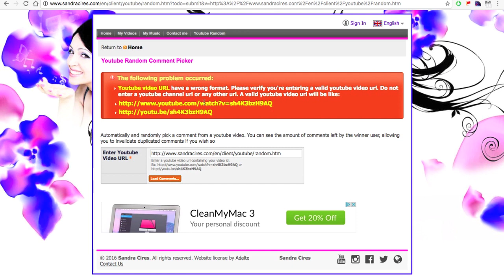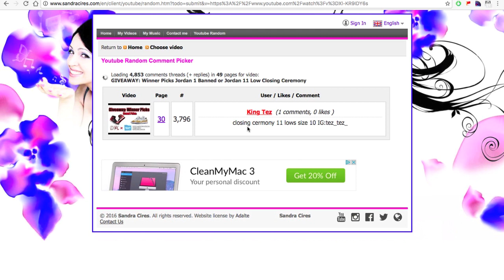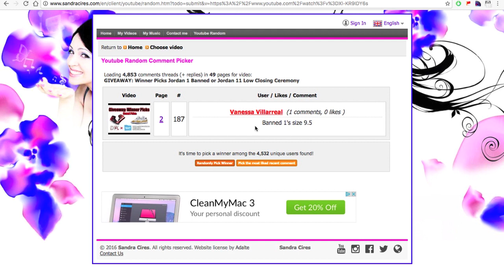Second Chance Giveaway and the Winner Is..?????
2 out of the 3 are confirmed for our Air Jordan 1 Banned/Air Jordan 11 Low Closing Ceremony Giveaway. Here is the winner for the last item of the three.